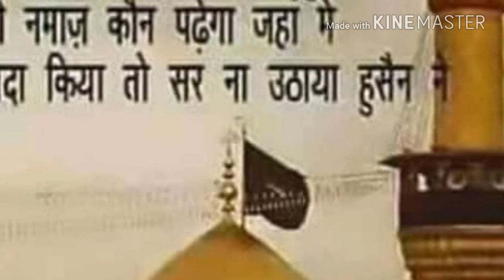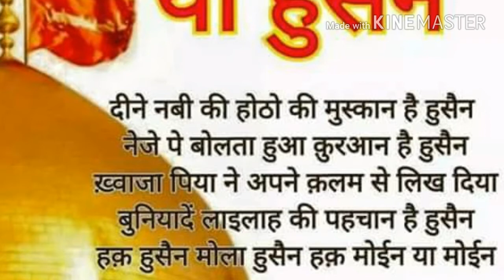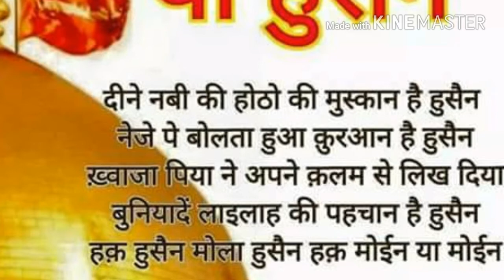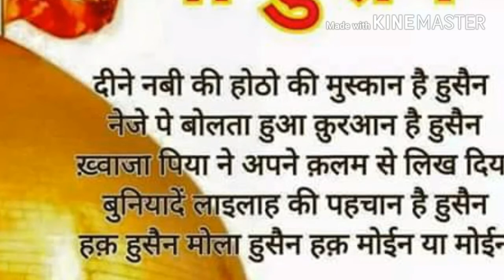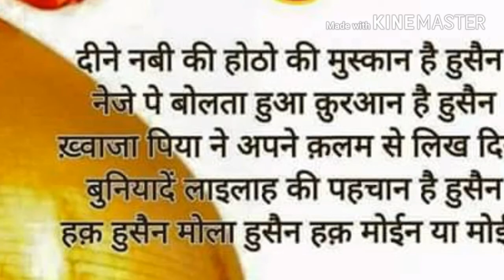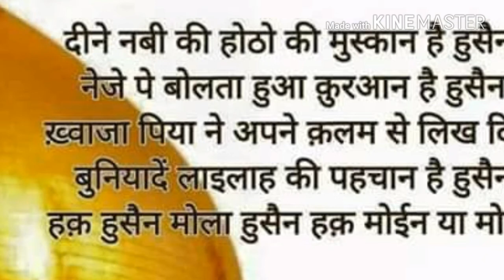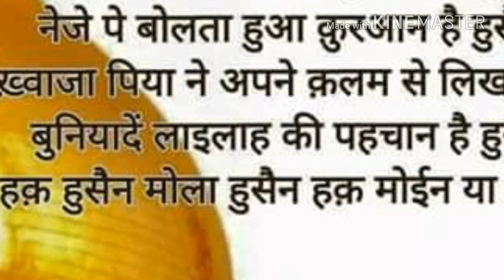Imam Hussain ki shan me Naat